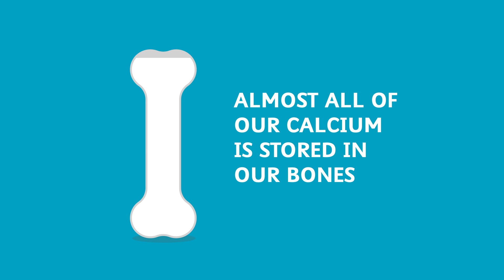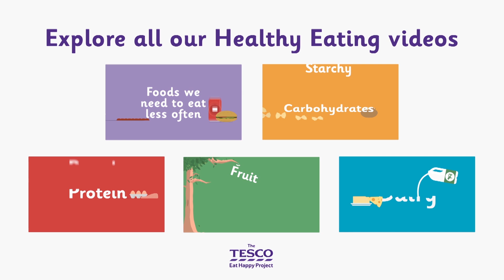Why should children include dairy in their daily food intake?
The dairy group contains foods that are made with milk, like cheese and yoghurt. Dairy foods are important for our teeth and bones to grow strong. They are a good source of both protein and a mineral called calcium.

This video is for children aged 5-7 and will help them learn all about why they need dairy foods.

Find lots more Healthy Eating videos and activities on the Eat Happy